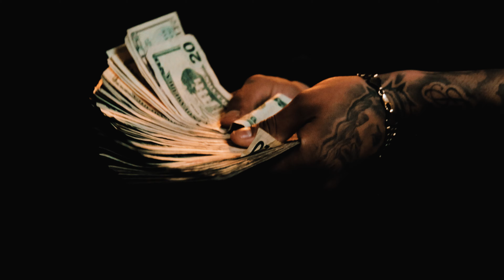Cristo El 7 - Doble Vaso | Live From The Gutter Studio Performance